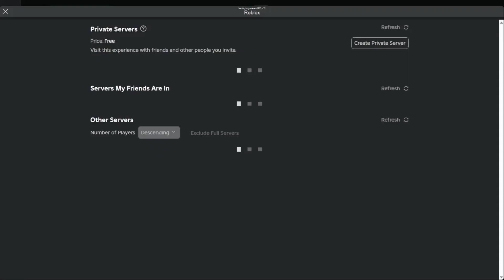Roblox Crash Speedrun, But With Btools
Admin House Crash Speedrun but with Btools